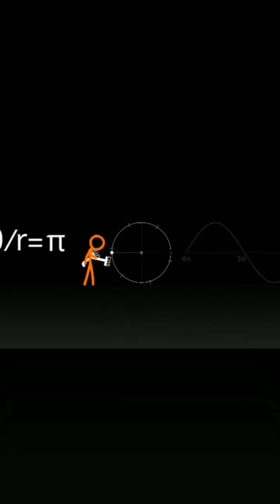viral mathematics shorts